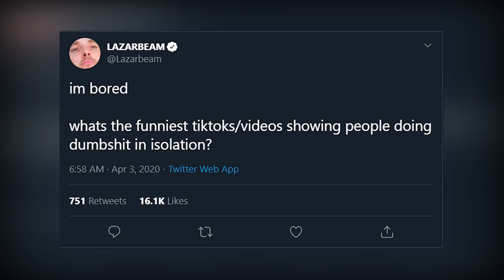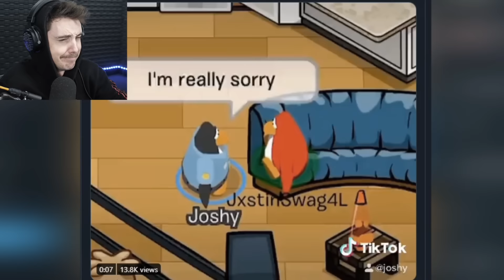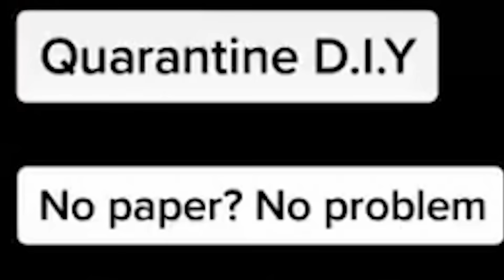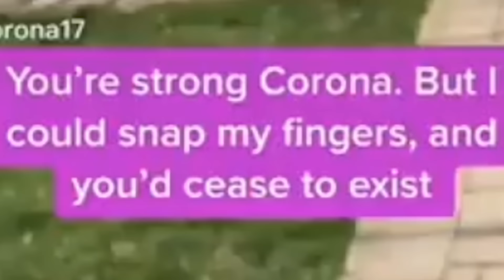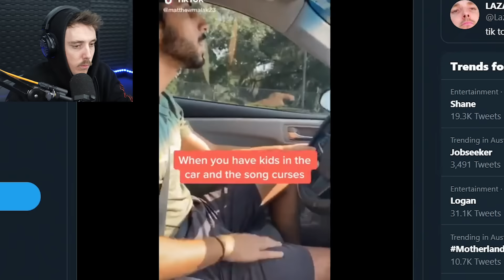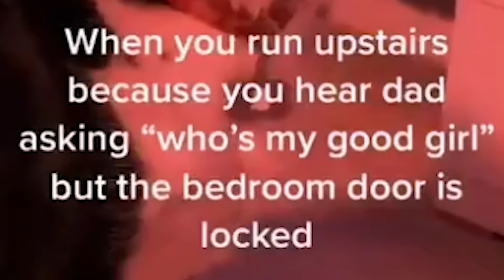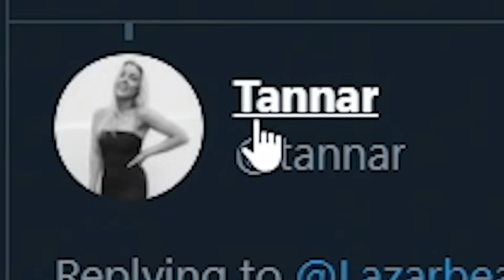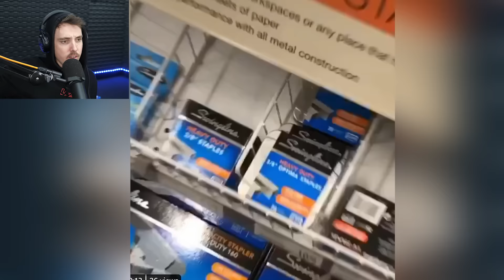TIKTOKS that are actually funny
im bored again